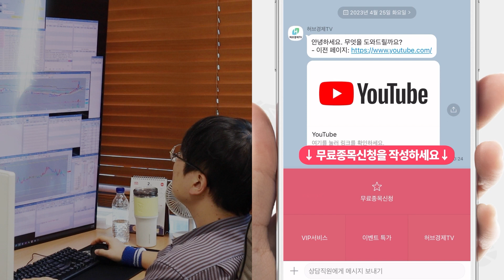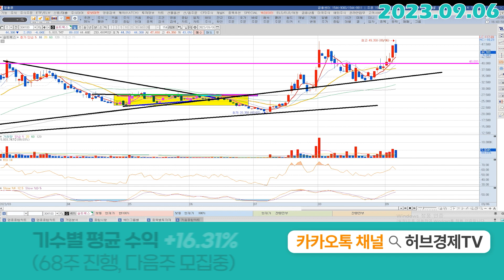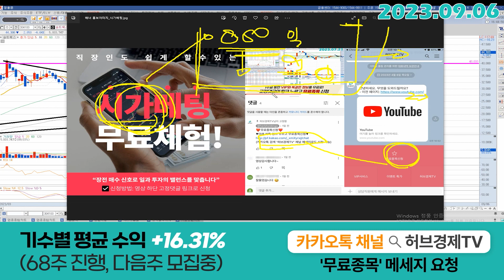솔트룩스 (304100) - 루시아 라고 다를까요?